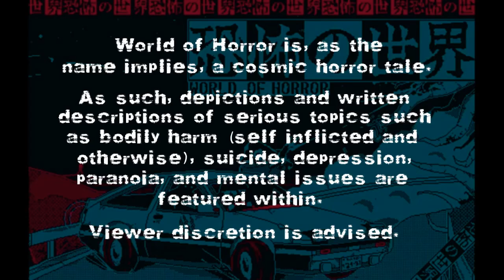World of Horror - Run 11 Pt 1 - Intimidating Introduction of an Ill-Fated Idol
What better time than Spoopy Month (TM) to get back to World of Horror!  Honestly I missed playing around with this, so no time like the present.  Unfortunately, we're coming back to a rather problematic backstory : Ill-Fated.  With this one active, any and all skill checks automatically fail.  That's... going to be a problem.  Let's hope our perky teen idol can handle it as Ath-Yolazsth comes calling.